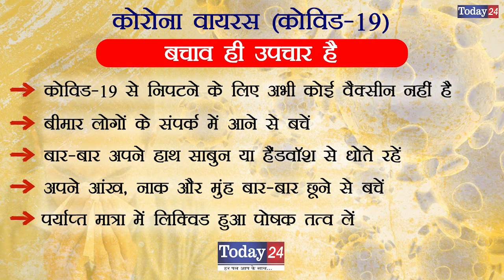जिला अधिकारी ने कोरोना वायरस के बचाव के बारे में किया जागरूक | Today24